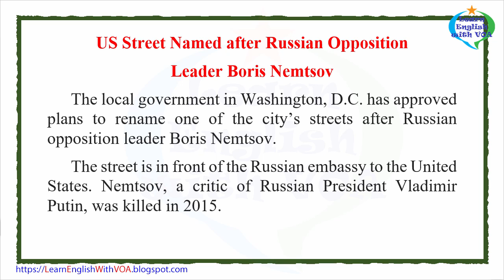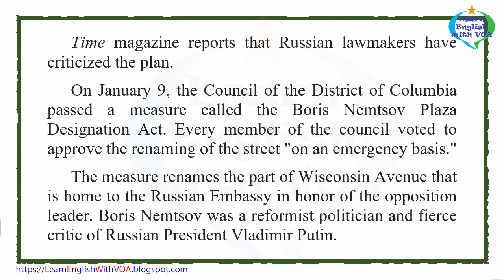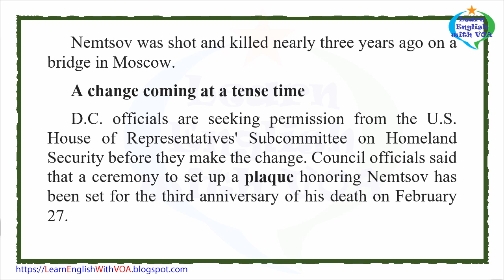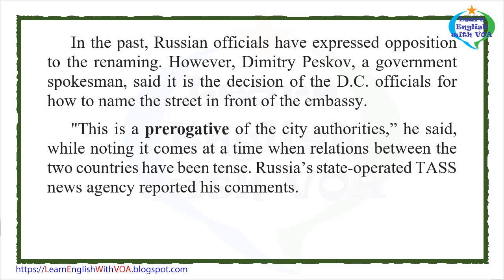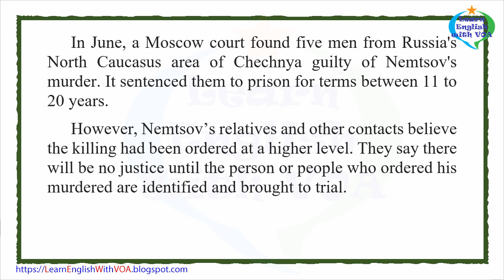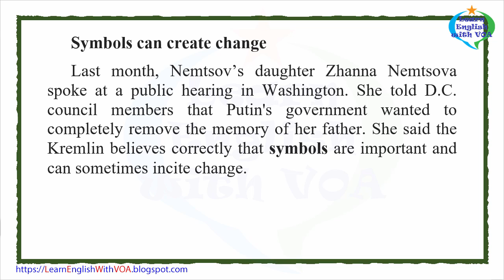Learn English with VOA News - US Street Named after Russian Opposition Leader Boris Nemtsov